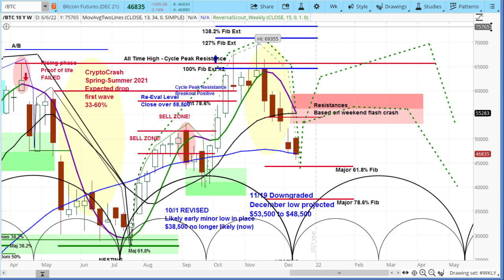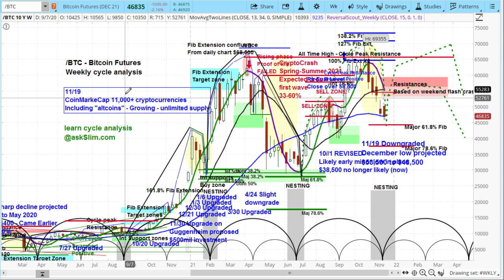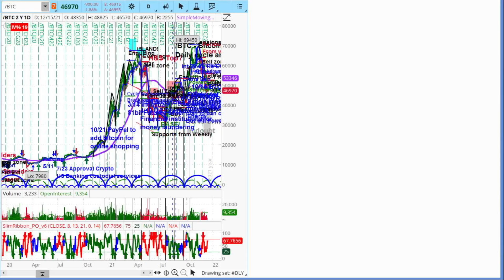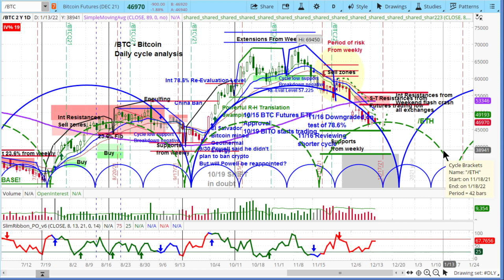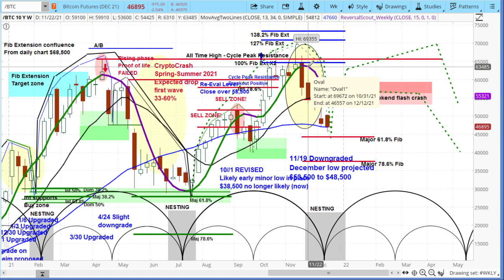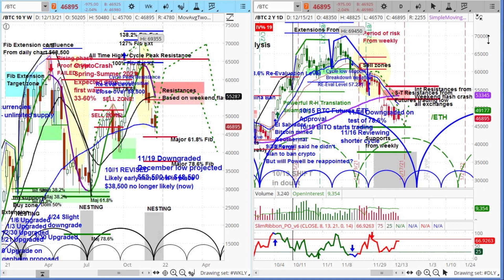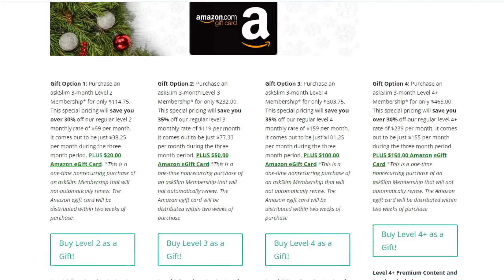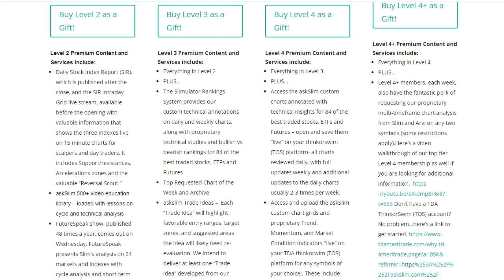Bitcoin (/BTC) Chart Review | Timing & Price Projections | Cycle Analysis | askslim.com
Enjoy a clip from the latest episode of askSlim FutureSpeak.

Our Annual askSlim Holiday Specials are here! Best deals of the year. Includes an Amazon Gift Card!